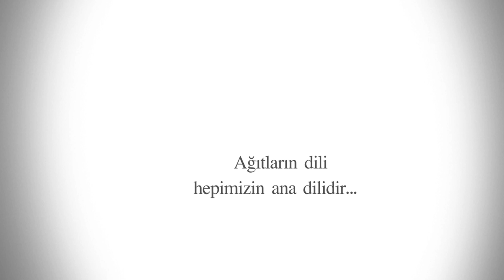Tertele - Tanıtım [ Z Yapım © 2016 ]